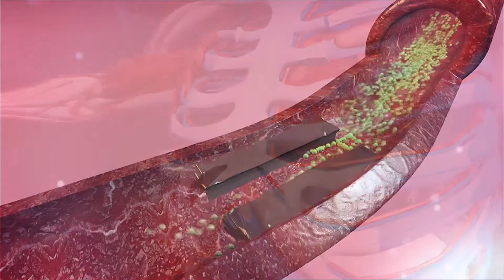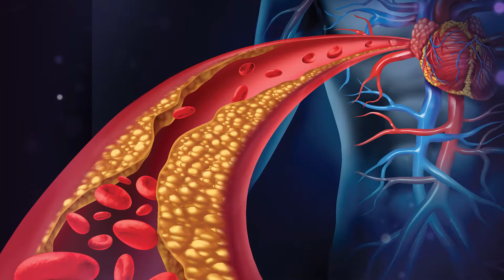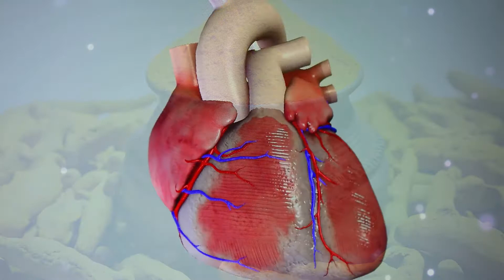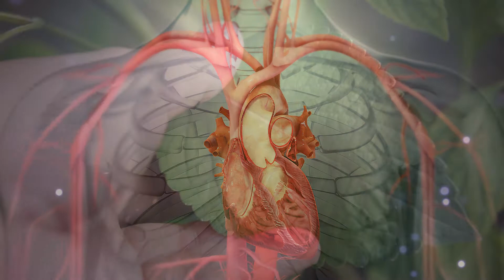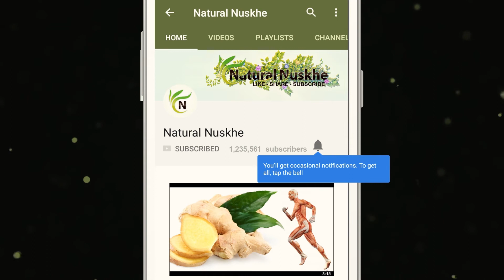सीने में दर्द के लिए घरेलू नुस्ख़े || Home Remedies For Chest Pain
सीने में दर्द (Chest Pain) हमेशा हार्ट अटैक का मामला नहीं होता। सीने या छाती में दर्द के और भी कई कारण हो सकते हैं। एसीडिटी, सर्दी, कफ, तनाव, गैस, बदहजमी और धूम्रपान से भी छाती में दर्द होती है। वैसे जब कभी भी छाती में दर्द हो तो तत्काल ड़ॉक्टर से संपर्क करना चाहिए ताकि हार्ट अटैक की शंका को दूर किया जा सके।
Chest Pain is not always a case of heart attack. There may be many other causes of pain in the chest or chest. Acidity, cold, cough, stress, gas, indigestion and smoking also cause chest pain. Well, whenever there is a chest pain, you should immediately contact the doctor to remove the doubt of heart attack.